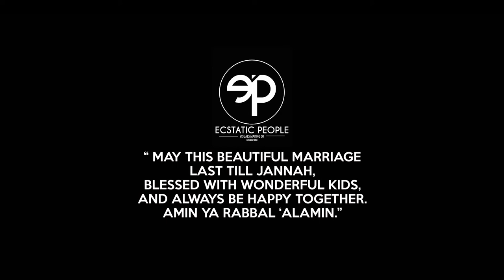Afiq & Farhana Wedding Highlights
Video by Ecstatic People Visual Making Co.